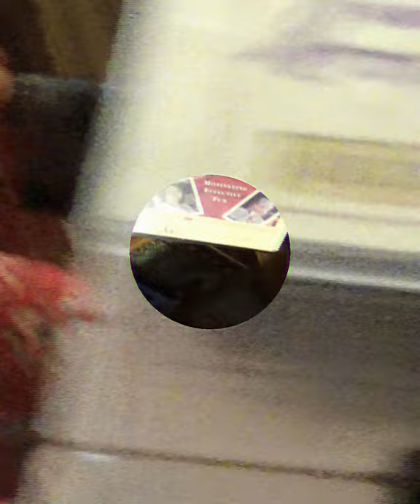Flight Facilities - NEVER FOREVER | Behind The Scenes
A behind the scenes look at our Never Forever mixtape.

NEVER FOREVER was an audio/visual journey. A continuous hour of unheard & unreleased Flight Facilities music, created for a one-time-only experience.

We gave away our unheard songs, demos and deep cuts - all in the form of a continuous Mixtape. We were lucky enough to pair this with an incredible visual by art collective Babekühl.

We made an App! Introducing: Flight Deck.
The home to over 10 years of Flight Facilities music & content.